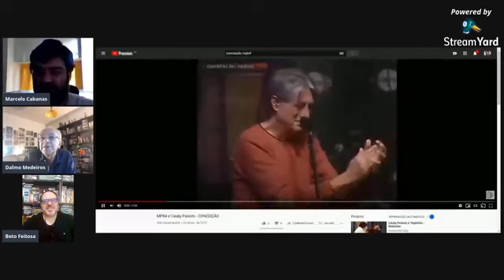Bate Papo MPB4 - Dalmo Medeiros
Série de entrevistas realizadas semanalmente (quartas às 16h) na página do MPB4 no Facebook com pessoas que fazem parte da história do grupo.

mediadores: Marcelo Cabanas e Beto Feitosa